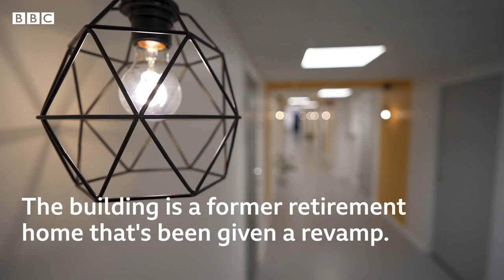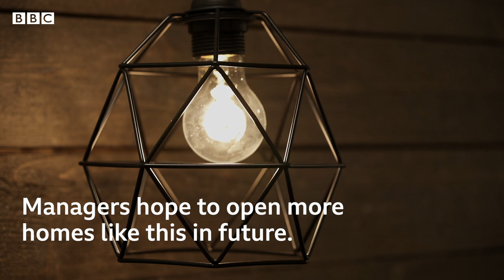The home that cures loneliness in Sweden - BBC World Service, People fixing the World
People living in this block of flats sign a contract to socialise together for at least two hours a week. The new housing experiment in Sweden is aimed at the two age groups most likely to feel lonely: under-25s and pensioners.

 A former home for the elderly has been given a revamp, creating plenty of communal areas designed to encourage mingling between the different generations.

While loneliness can happen wherever you live, it is a big talking point in Sweden where more than half of all households only have one occupant and it is common to rent an apartment by yourself as soon as you leave school.